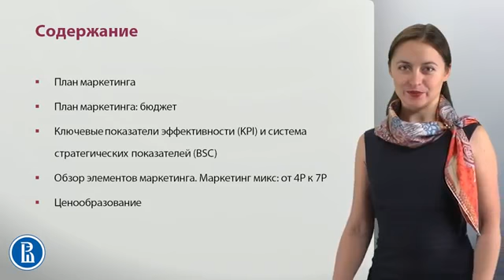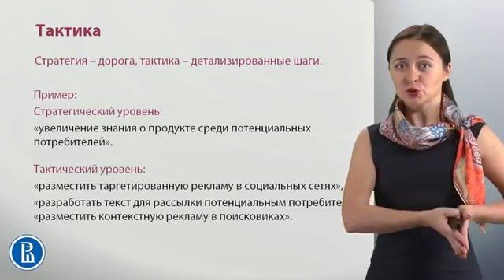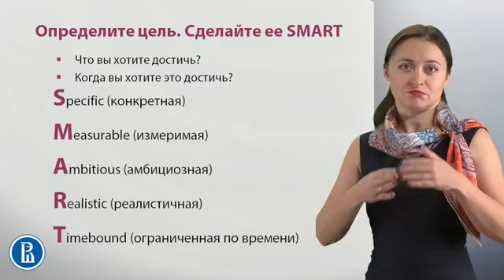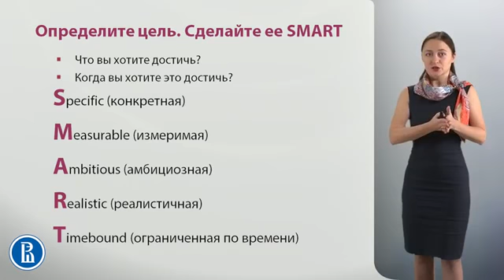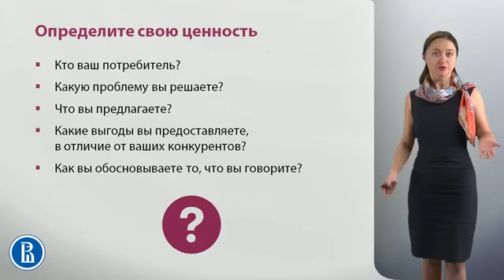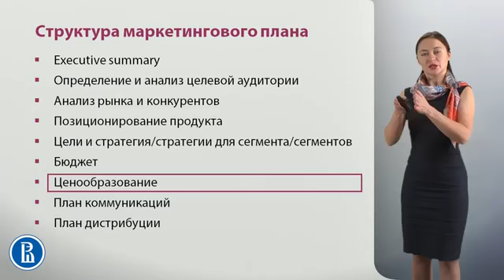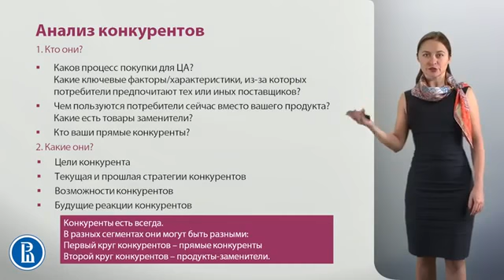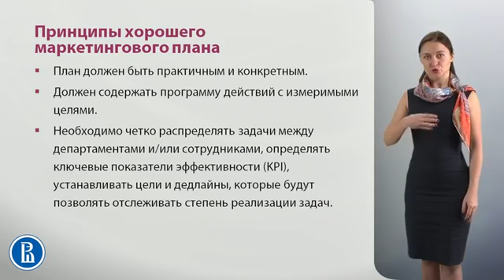6 1 План маркетинга